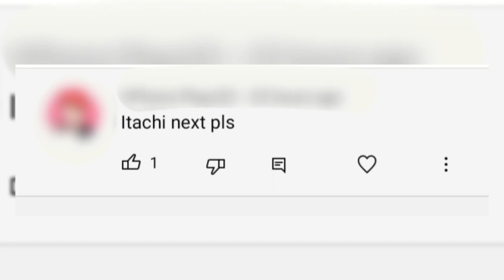How to draw Itachi Uchiha || pencil drawing|| step by step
How to draw Itachi Uchiha || pencil drawing|| step by step for beginners|| NP art room

Today I draw Itachi Uchiha. I tried to show the picture very easily. I hope you can learn the picture easily by watch the video . I hope you enjoy the video.